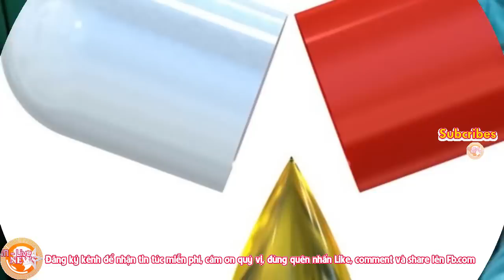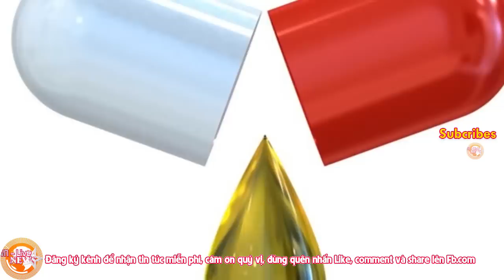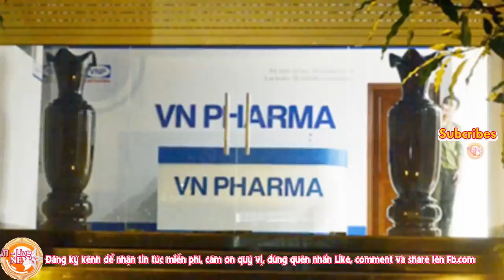Bắt khẩn cấp BT Bộ y tế Nguyễn Thị Kim Tiến theo chỉ thị của Nguyễn Phú Trọng?